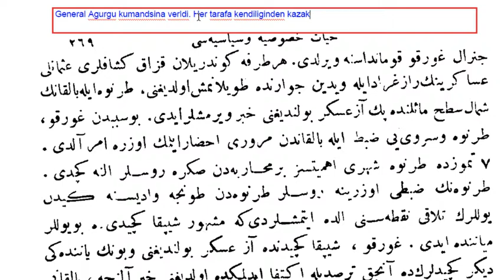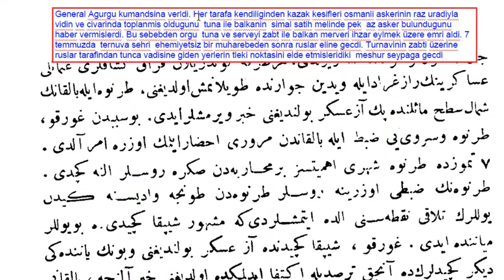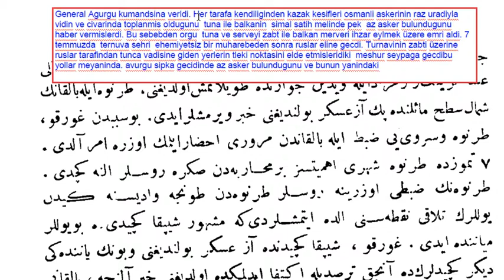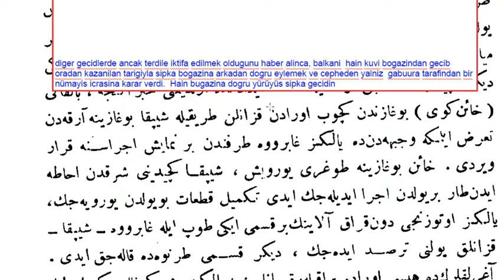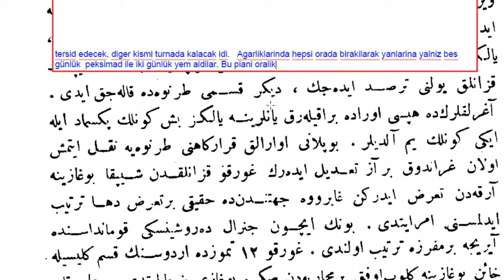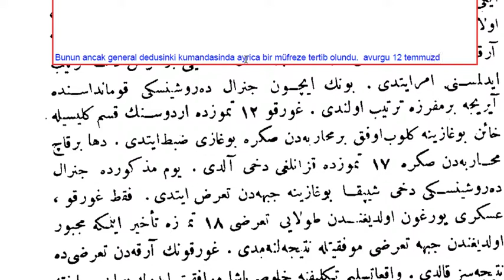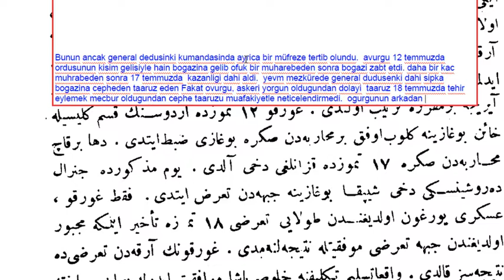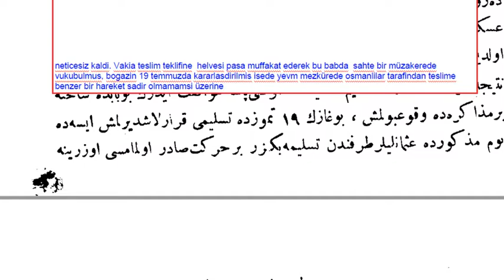Abdülhamid-i Sani ve devr-i saltanatı hayat-ı hususiyesi ve siyasiyesi